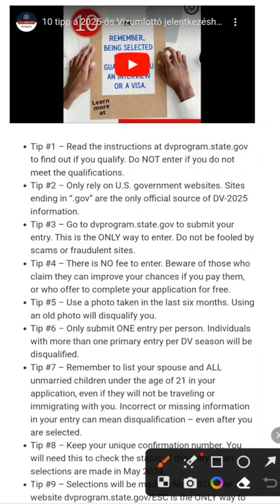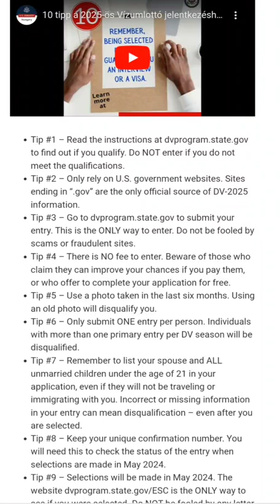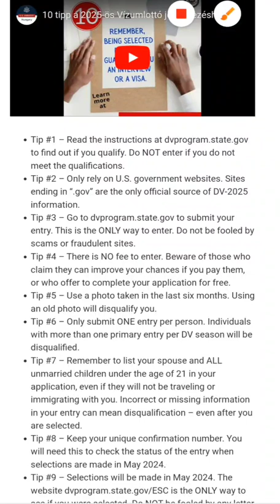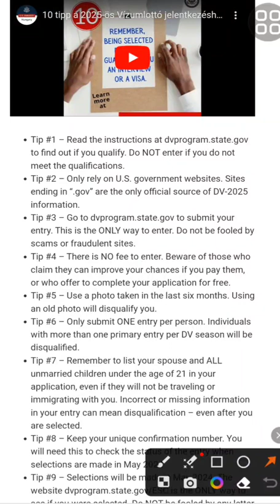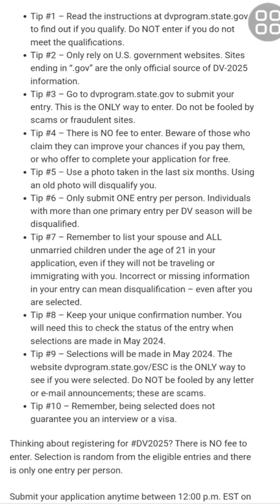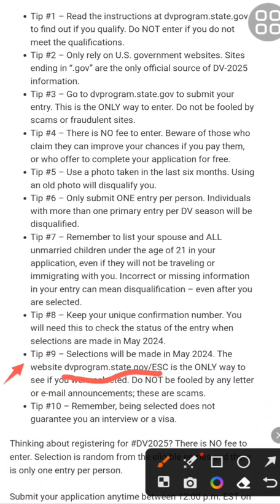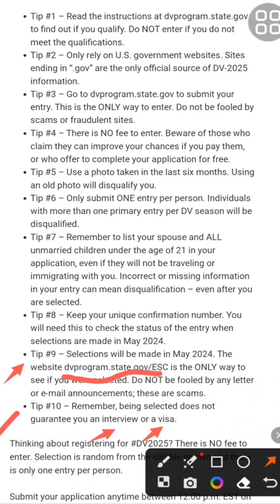ለDV-2025 ለማመልከት 10 ጠቃሚ ምክሮች//10 Tips for Applying for DV-2025//Dv_2025//Requirement of dv lottery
እንኳን ወደ kumeneger-g tube በስላም መጣችሁ ::
ለ you tube ቻናሌ ቤተስብ  ካልሆናችሁ  subscribe  በማደረግ ቤተሰብ ሁኑ፡፡ ይህ video ከተመቻችህ  like  እንዲሁም  video ለሌሎች ይጠቅማል ካላችሁ  share  ሰብስክራይብ (subscribe)  ያድርጉ  የደውል  ምልክቱንም  ALL ላይ በመጫን  ሁል ጊዜ ቪድዮ ሲጫን መልዕክቱ ይድርሳችሀል፡፡   ለሁሉም ነገር አመሰገናለው፡፡